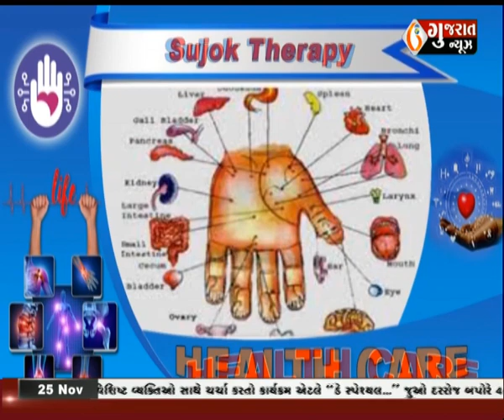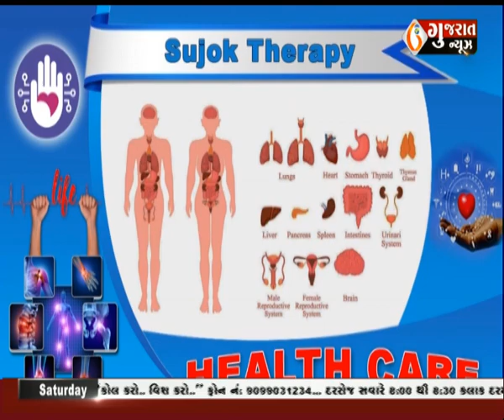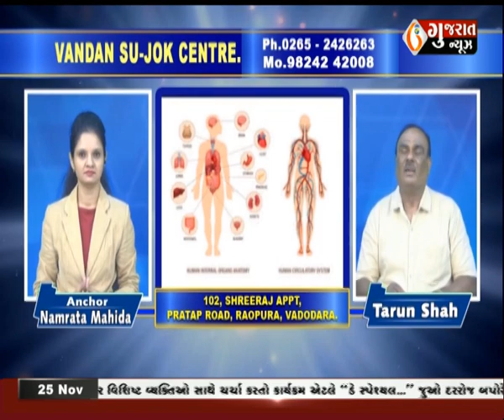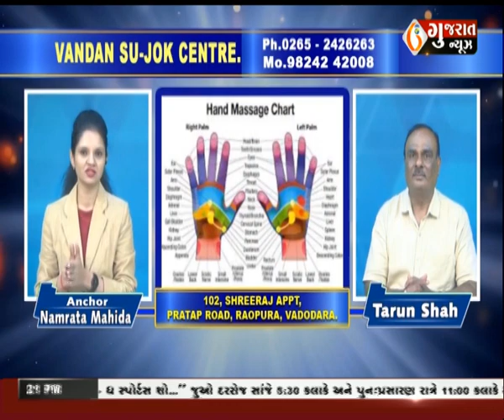Vandan Su-Jok Center - What is Su-Jok Therapy ? by Tarun Shah | 25-11-2023 । Gujaratnews